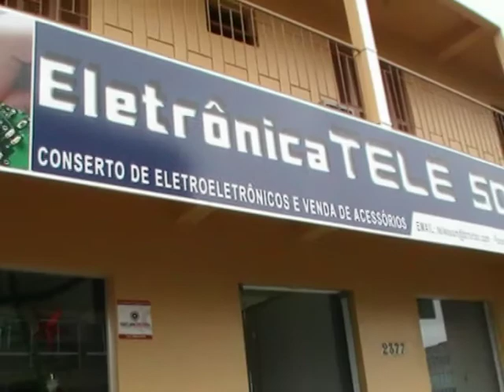ELETRONICA TELESOM CONSERTA TV LCD, PLASMA, LED E ELETROELETRONICOS EM GERAL